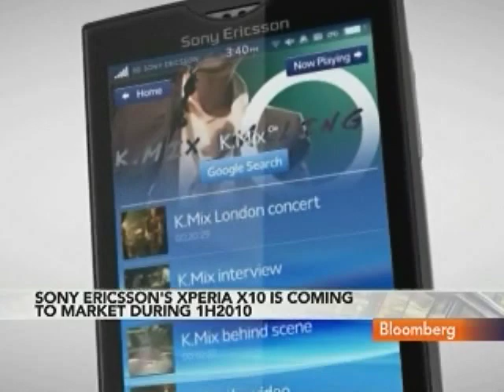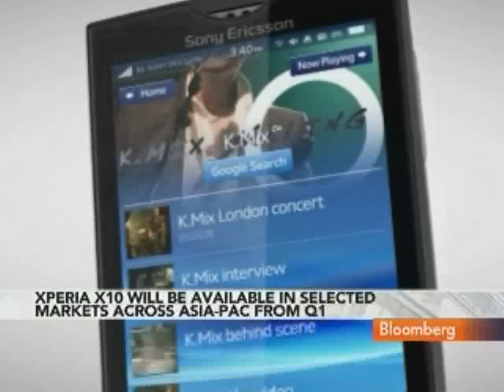Ishizuka Says Sony Ericsson Aims to Maintain Asia Growth: Video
Dec. 28 (Bloomberg) -- Hirokazu Ishizuka, head of the Asia-Pacific region at Sony Ericsson Mobile Communications Ltd., talks with Bloomberg's Haslinda Amin about the company's growth strategy in Asia.
     Ishizuka, who spoke in Singapore on Dec. 7, also discussed subscribers and pricing for the company's new smartphones. (Source: Bloomberg)